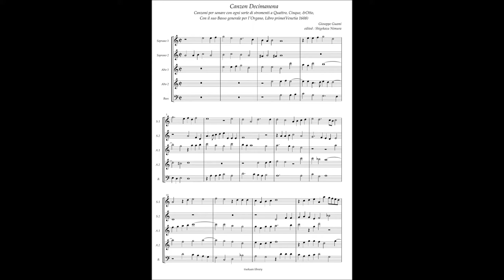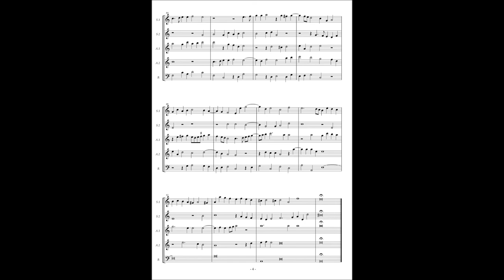Alessandro Raverii, Canzoni per sonare a 4,5,8(1608) Giuseppe Guami, Canzon 19 à5